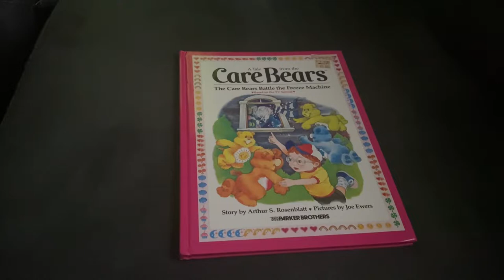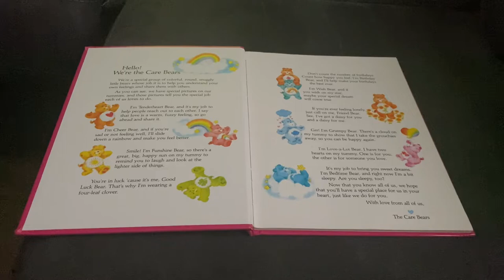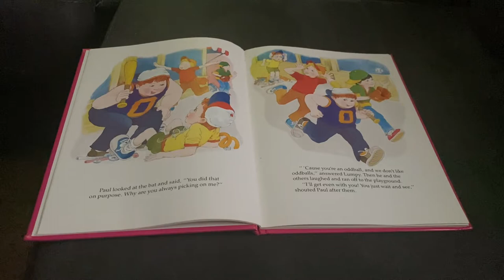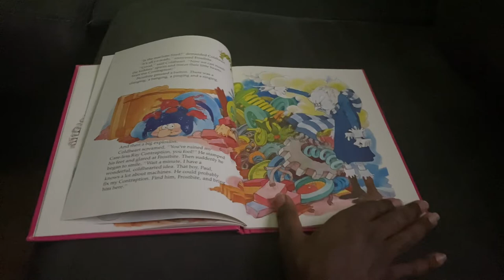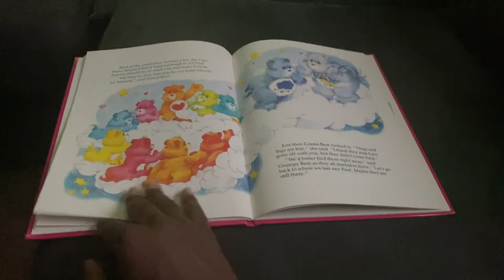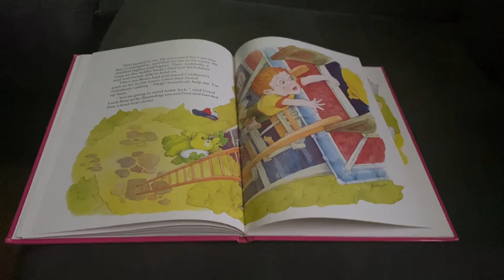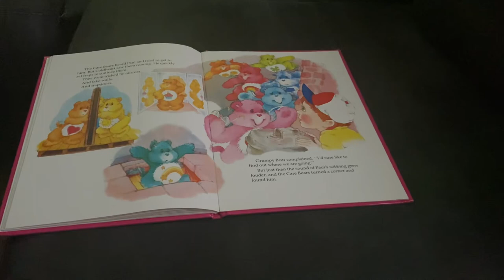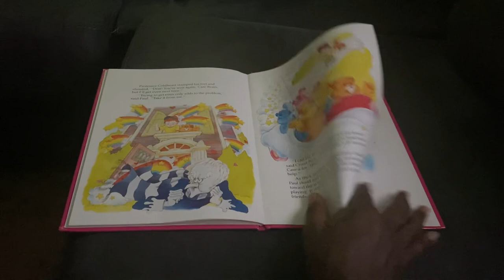The Care Bears Battle the Freeze 🥶 Machine Read Aloud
Paul wants to get even with his bullies and the Care Bears try to convince him that that’s not the way to go.￼

Do not repay evil with evil or insult with insult. On the contrary, repay evil with blessing, because to this you were called so that you may inherit a blessing. 1 Peter 3:9￼